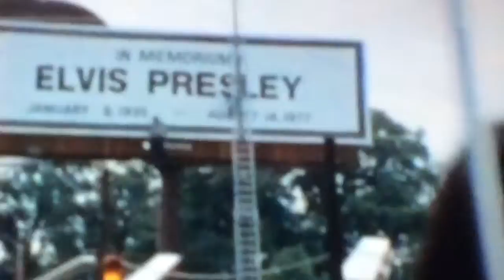Elvis Presley death sad is it :(